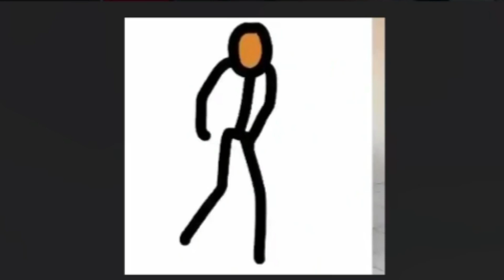I will rather d!e than to marry my ex kwaw weezy to Fanta blaq🤣🤣